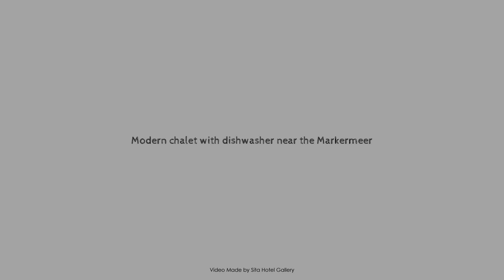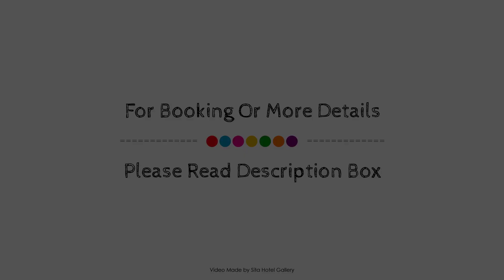Modern chalet with dishwasher near the Markermeer, Amsterdam, Netherlands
Searching For
1. Modern chalet with dishwasher near the Markermeer - Amsterdam
2. Modern chalet with dishwasher near the Markermeer - Amsterdam Virtual Tour
3. Modern chalet with dishwasher near the Markermeer - Amsterdam Rooms
4. Modern chalet with dishwasher near the Markermeer - Amsterdam Amenities
5. Modern chalet with dishwasher near the Markermeer - Amsterdam Videos
6. Modern chalet with dishwasher near the Markermeer - Amsterdam Offers
7. Modern chalet with dishwasher near the Markermeer - Amsterdam Deals
Audio Credit:
Track Title: Blank Slate
Artist: VYEN